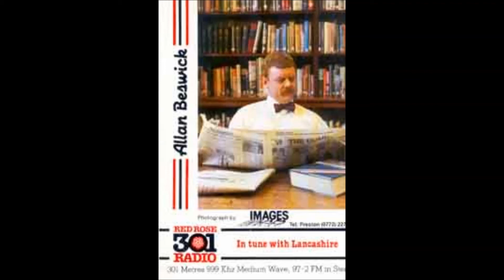Allan Beswick 101 A 06-04-1987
A fair minimum wage ...